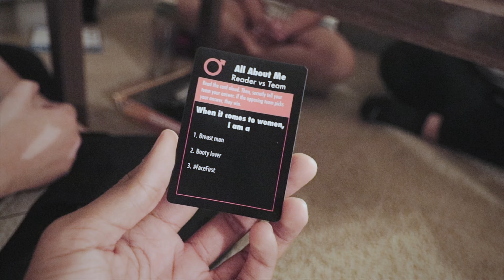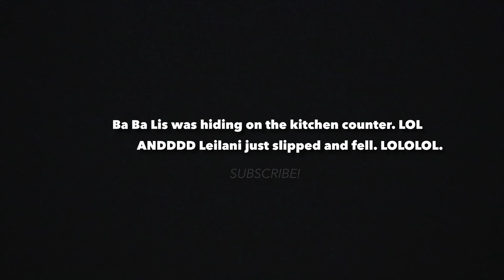Battle of Sexes! || Fun things to do at home. || Quarantine Update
Game nights are too crazy! But crazy is fun.

We can’t go out, because of businesses being temporarily closed down while civilians are quarantined - so we decided to have an epic crazy fun game night.

Camera used: Canon T7i
Editing Software Used: LumaFusion
Device used to edit: iPad Pro 12.9

Daily post of the grind for my media career here: (Instagram)